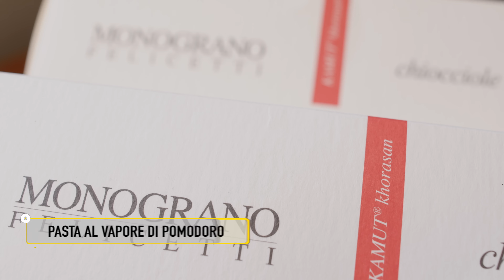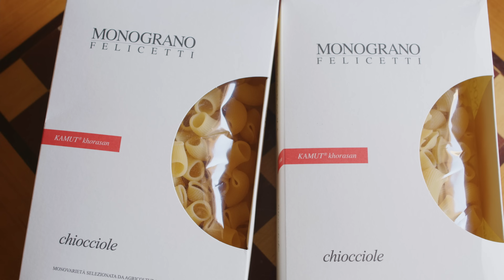La pasta al vapore di pomodoro (risparmio energetico) con Cristiano Tomei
Il tema è tecnico e di grande attualità - il risparmio energetico - ma trattandosi di cucina Cristiano Tomei è partito da una delle sue ossessioni, l'acqua del pomodoro, e ha lavorato di fantasia. Il risultato? Una ricetta sorprendente, capace di rispondere a un problema del presente senza rinunciare al gioco e al gusto del più classico dei piatti: una pasta al pomodoro cotta con una sola pentola attraverso l'infusione e il  vapore.